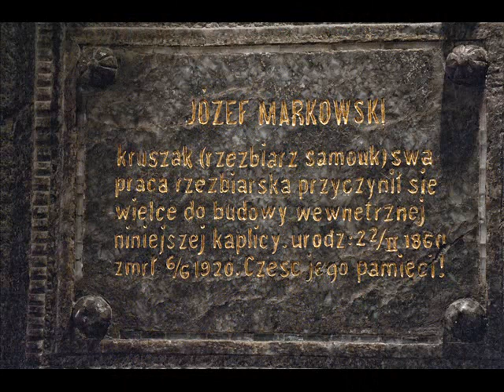1. Skarby i sekrety "kopalni soli" w Wieliczce - Treasures and secrets of the salt mine in Wieliczka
W podkładzie filmu utwór "Kaduceusz 1990". Muzyka oraz aranżacja utworu: Paweł Piotrowski

Kopalnia Soli w Wieliczce, to kopalnia kopalnia soli kamiennej. Od XIII wieku aż do 1772 roku wchodziła w skład żup krakowskich wspólnie z kopalnią soli w Bochni. Sól, wydobywana w kopalni pochodzi z miocenu, epoki trwającej od 23,03 mln do 5,333 mln lat temu. W 1976 roku kopalnia soli została wpisana do krajowego rejestru zabytków a w 1978 roku na listę światowego dziedzictwa kulturowego. Sól aktywnie wydobywane aż do 1996 roku. Dokładnie 30 czerwca 1996 roku zaprzestano eksploatacji soli. W 2007 r. w plebiscycie Rzeczpospolitej uznana została za jeden z siedmiu cudów Polski.

Kopalnia soli w Wieliczce liczy 9 poziomów, z których pierwszy (poziom Bono), znajduje się na głębokość 64 metrów a ostatni, dziewiąty leży na głębokości 327 metrów pod powierzchnią Ziemi. Łączna długość chodników łączących około 3000 wyrobisk (chodników, pochylni, komór eksploatacyjnych, jezior, szybów, szybików) przekracza 300 km. Kubatura zespołu wyrobisk to ok. 7,5 mln m³.

Kopalnia charakteryzuje się unikatowym mikroklimatem, na który składa się, obok dużej wilgotności i zawartości chlorku sodu, stała temperatura, która wynosi 14-16 °C, a także ciśnienie, jonizacja i wysoka zawartość magnezu, potasu i wapnia w powietrzu.

zobacz też (vide):
1. Te Deum Laudamus (latin version) - organ - Basilica of the Sacred Heart of Jesus in Krakow
2. Ave Verum Corpus, natum de Maria Virgine - organ - Basilica of the Sacred Heart of Jesus in Krakow
13. You Raise me up - for organ - organ - church dedicated to Saint. John the Baptist, Krakow